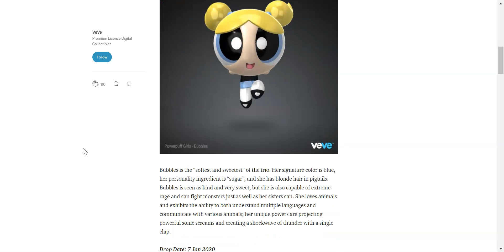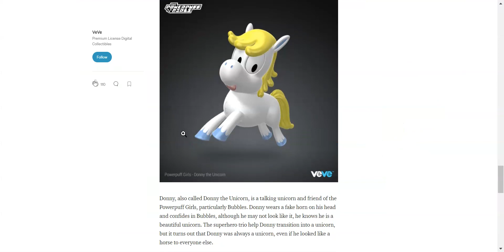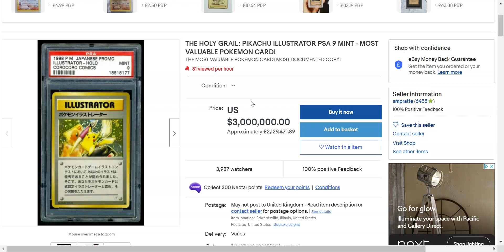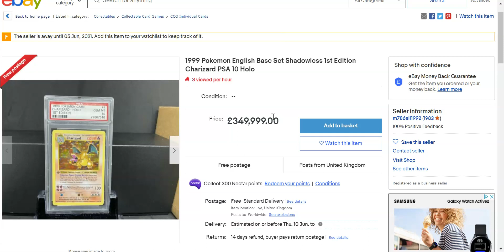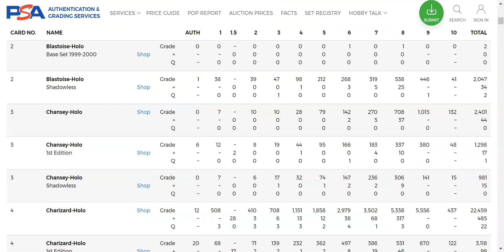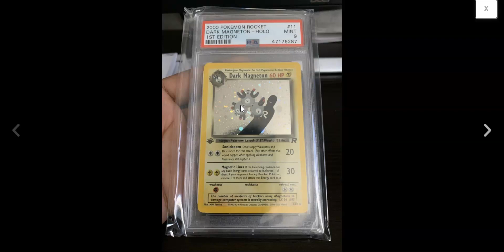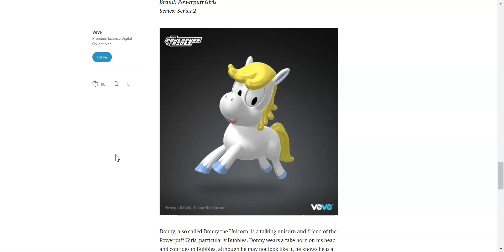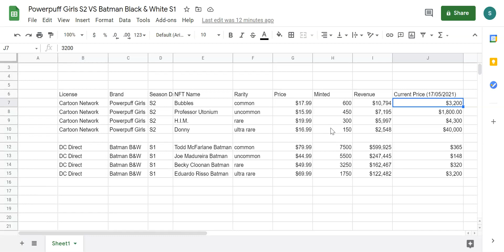VEVE'S Powerpuff Girls Series 2 NFT Collection Will Always Be The Most Valuable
In this video we dive into why the series 2 powerpuff girls collection will always be the most valuable, we talk about rarity over popularity and why this is a big driving factor when distinguishing the value that a collectible can drive long term.

We also do outside comparisons in other marketplaces, more specifically Pokémon trading cards and see how these ideas and mythology's translate into other collectible markets.

Past performance is not indicative of future results. The high degree of leverage can work against you as well as for you. Before deciding to invest in cryptocurrency you should carefully consider your investment objectives, level of experience, and risk appetite. The possibility exists that you could sustain a loss of some or all of your initial investment and therefore you should not invest money that you cannot afford to lose. You should be aware of all the risks associated with cryptocurrency, and seek advice from an independent financial advisor if you have any doubts.